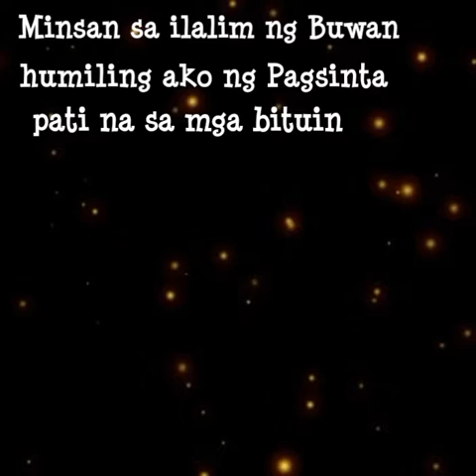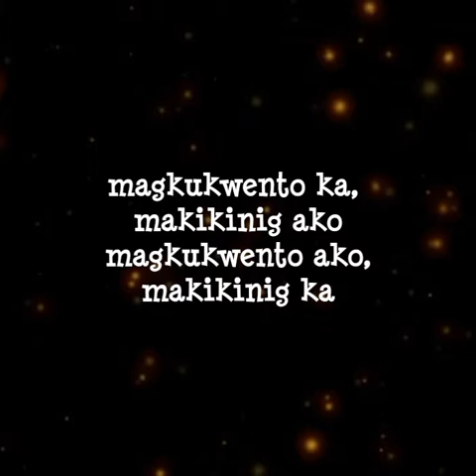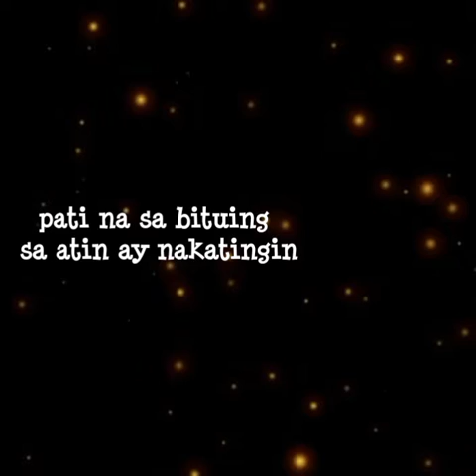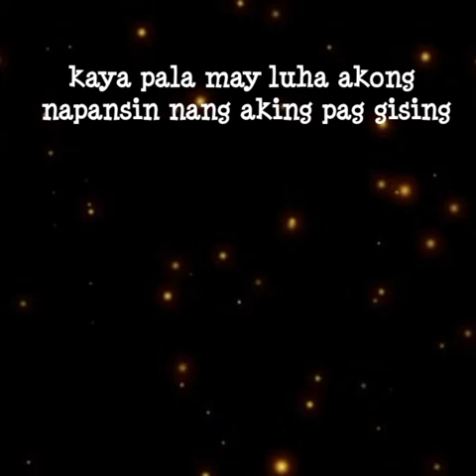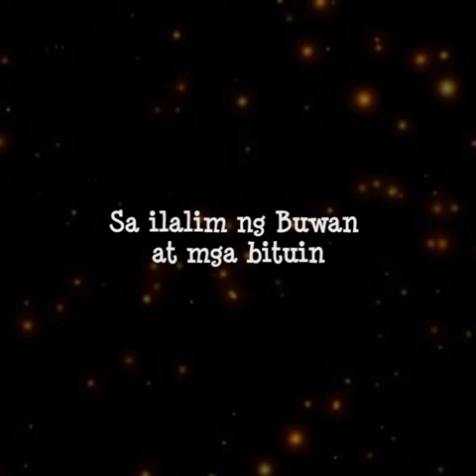Sa Ilalim ng Buwan at Bituin by Kim(Poetry)